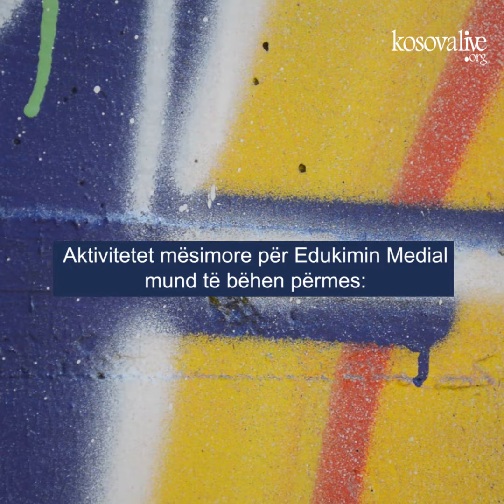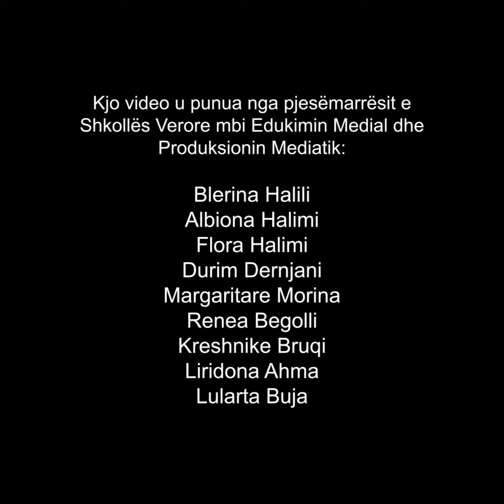Rëndësia e përfshirjes së Edukimit Medial si lëndë shkollore